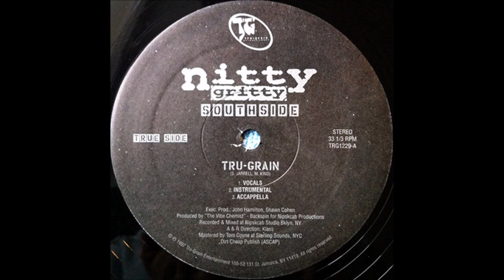Nitty Gritty Southside - Tru - Grain (Edac Selectah Remix)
Edac Selectah  - El Camino (Instrumental)